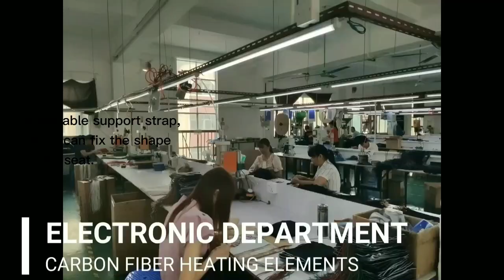Heating Fishing Boating heat Seat cushion with Back Support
Product Features:

► Item Number: MNKV-N257

► Heating System: 5V USB charging with power bank.
► Size:  38CM*43CM
► 2 Big Heating Area for seat and back.

►Material: 100% polyester and water resistance.

►With adjustable handles ropes for carrying conveniently.
► With battery pocket to storage the battery.
► 5V heating system, 3 level temperature control.

       High Red: 55℃

       Mid White: 50℃

       Low Blue: 45℃

►Up to 3-7+ hours of heat time
►Including: 1 seat cushion , 1 USB cable
►Suitable for outdoor camping, hunting, fishing,Gymnasium Stadium seat, garden party, hiking, picnic, BBQ, backyard, beach, or even home use, etc.
►Heated seat includes seatback pocket for essentials, like phone, book,Umbrella...